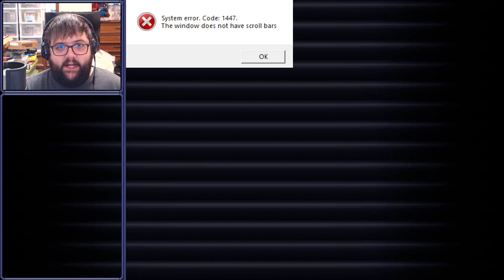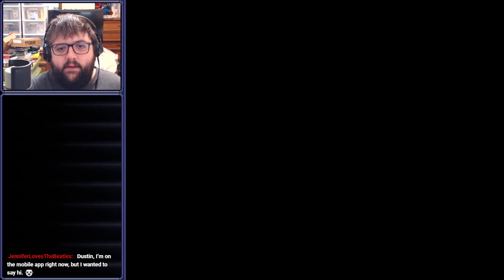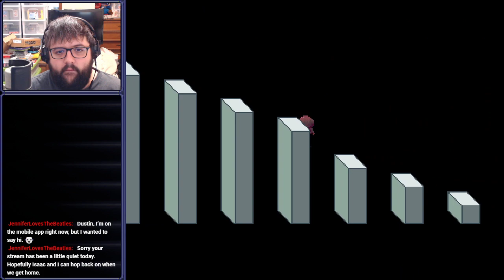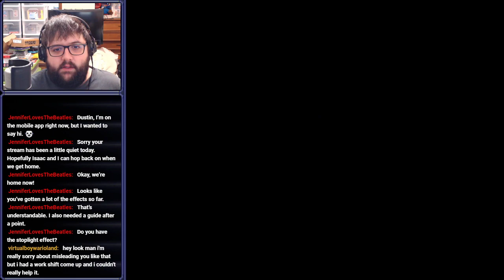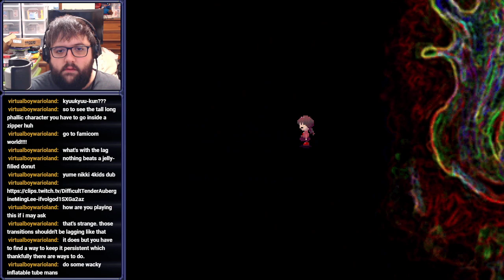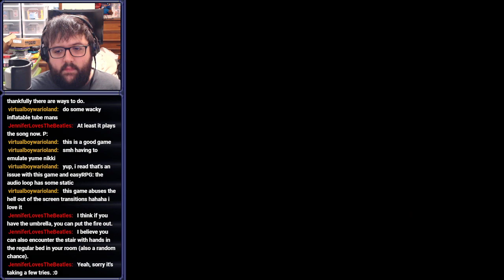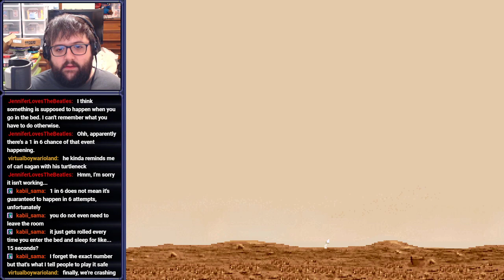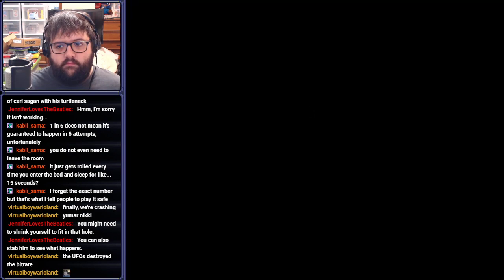[Stream] Yume Nikki (Part 2)